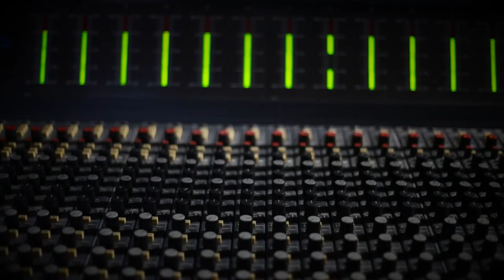MBEZZEL Twiced Blessed Music Video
An amazing performance from Corey Brannigan featuring Nat Rose

Producer, Director, D.O.P, Editor- Nikita Fletcher
Camera Assistant- Matt Roebig
Production Assistant/ Unit- Amber Ricketts
1st AD- Willem Whitfield

EXTRAS
Jason McKecknie
Anthony Christodoulou
Peter Pascoe
Angela B
Andrea Dunsby
Nadia Franks
Priya Sinnathamby